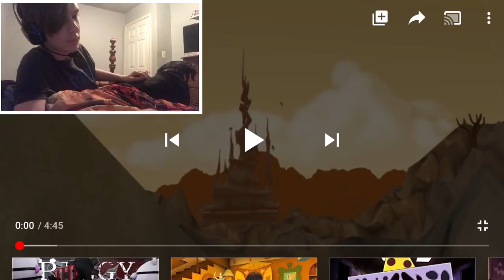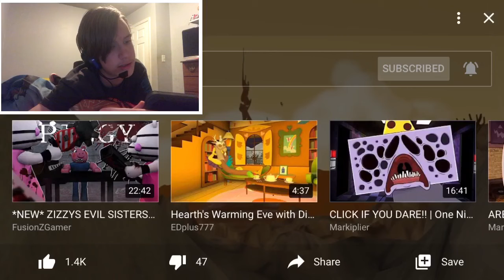THAT GOTTA HURT | One Day with Changelings By EDpluss77